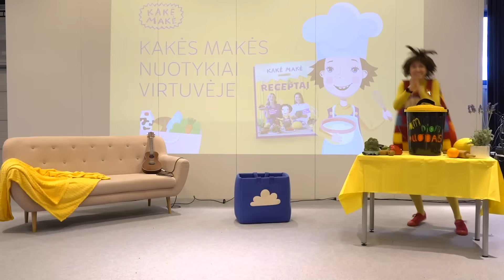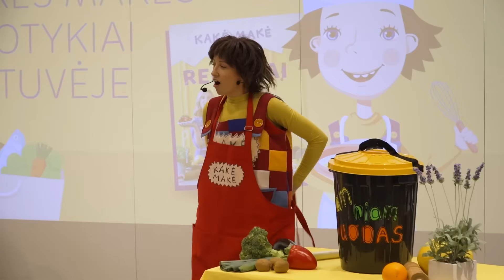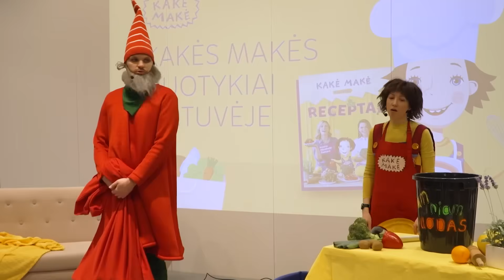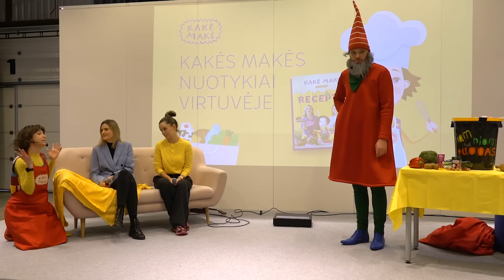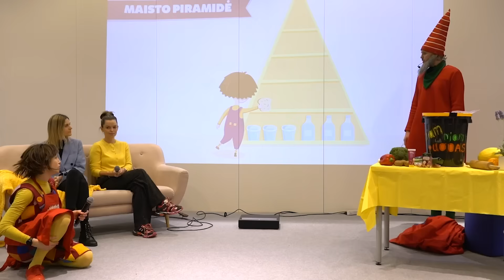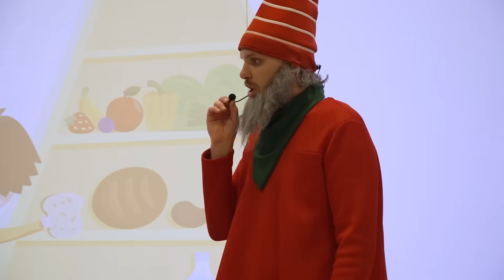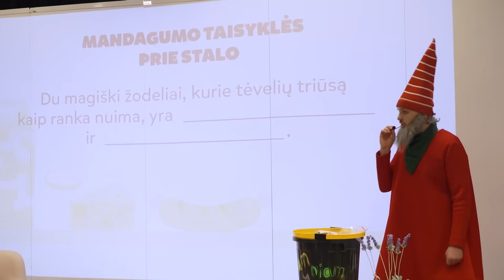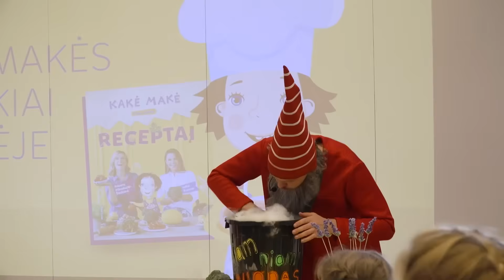KAKĖS MAKĖS NUOTYKIAI VIRTUVĖJE!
Kakė Makė ir Netvarkos nykštukas kartu su knygos „Kakė Makė. Receptai“ autorėmis Indre Trusove ir Kristina Pišniukaite-Šimkiene sužinos, iš ko susidaro maisto piramidė – ar joje galima rasti guminukų ir šokoladinio pyrago?